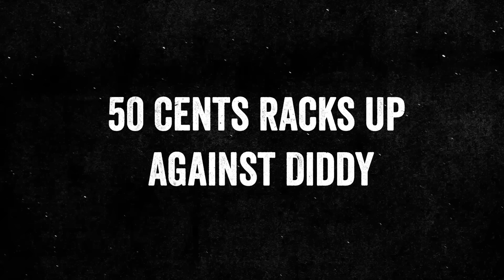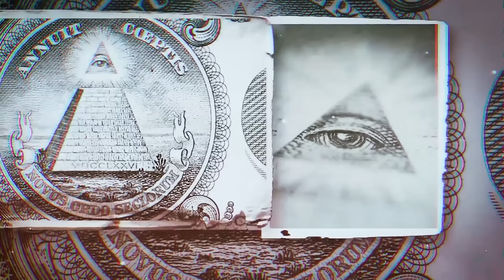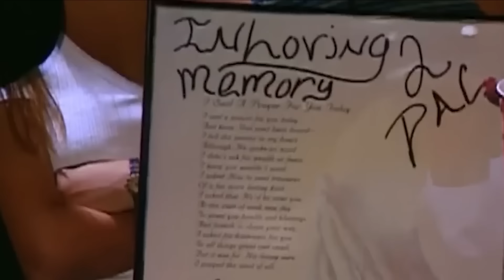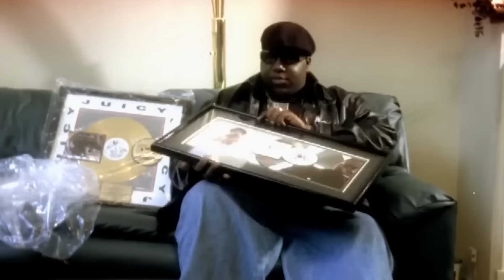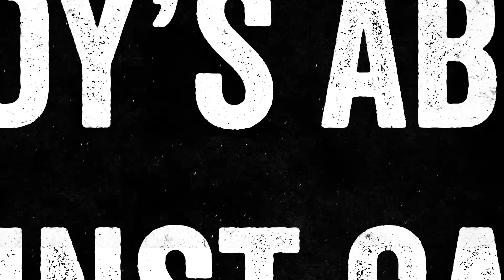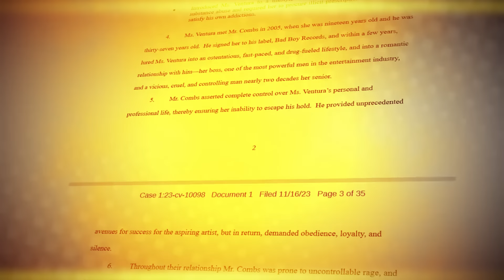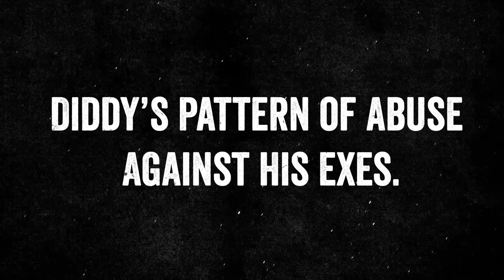50 Cent Opens Up: "Diddy Sacrificed Them For Fame.."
50 Cent Opens Up: "Diddy Sacrificed Them For Fame.."